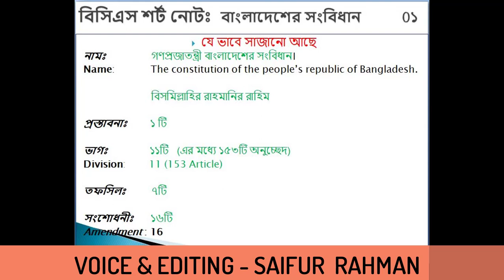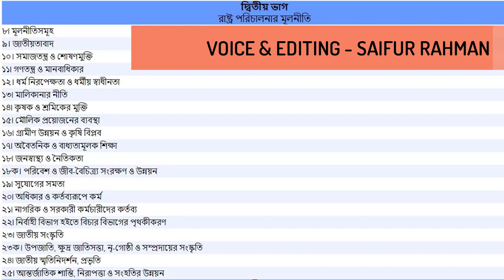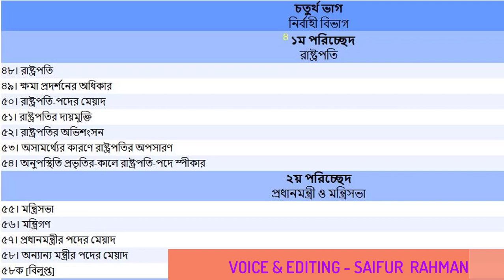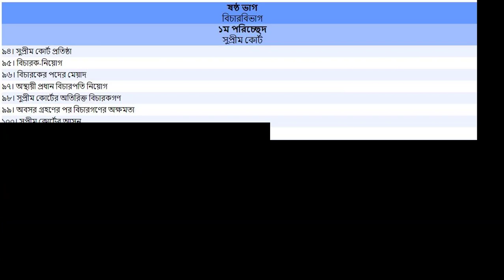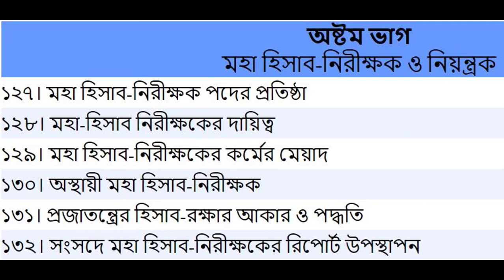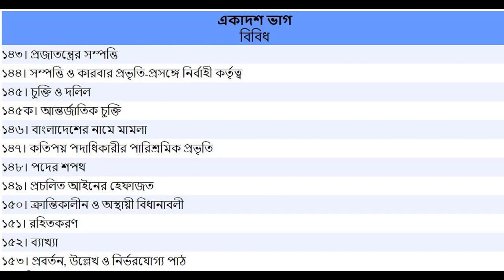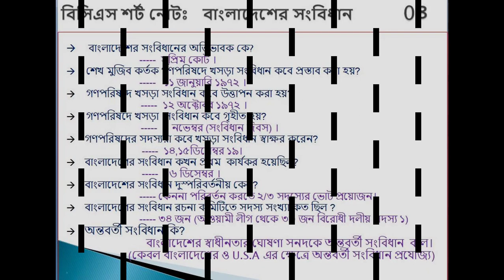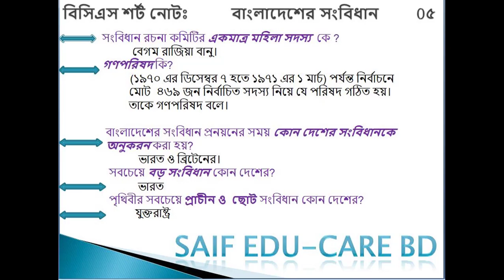The constituion of Bangladesh|বিসিএস নোট বাংলাদেশের সংবিধানAt a glance|Adovacate diary|Rapid view 02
বিসিএস শর্ট নোটঃ  বাংলাদেশের সংবিধান  02
যে ভাবে সাজানো আছে
নামঃ                গণপ্রজাতন্ত্রী বাংলাদেশের সংবিধান।
Name:            The constitution of the people’s republic of Bangladesh.

প্রস্তাবনাঃ        ১ টি

ভাগঃ               ১১টি   (এর মধ্যে ১৫৩টি অনুচ্ছেদ)

Division:        11 (153 Article)

তফসিলঃ         ৭টি

সংশোধনীঃ      ১৬টি
Amendment : 16

  বাংলাদেশের সংবিধানের অভিভাবক কে?
সুপ্রিম কোর্ট ।
    শেখ মুজিব কর্তক গণপরিষদে খসড়া সংবিধান কবে প্রস্তাব করা হয়?
    গণপরিষদে খসড়া সংবিধান কবে উত্তাপন করা হয়?
১২ অক্টোবর ১৯৭২ ।
    গণপরিষদে খসড়া  সংবিধান কবে গৃহীত হয়?
৪ নভেম্বর (সংবিধান দিবস) ।
 গণপরিষদের সদস্যরা কবে খসড়া সংবিধান স্বাক্ষর করেন?
১৪,১৫ডিসেম্বর ১৯।
 বাংলাদেশের সংবিধান কখন প্রথম  কার্যকর হয়েছিল?
১৬ ডিসেম্বর ।
 বাংলাদেশের সংবিধান দুস্পরিবর্তনীয় কেন?
কেননা পরিবর্তন করতে ২/৩ সদস্যের ভোট প্রয়োজন।
 বাংলাদেশের সংবিধান রচনা কমিটিতে সদস্য সংখ্যা কত ছিল ?
৩৪ জন (আওয়ামী লীগ থেকে ৩৩ জন বিরোধী দলীয় সদস্য ১)
 অন্তবর্তী সংবিধান কি?
                           বাংলাদেশের স্বাধীনতার ঘোষণা সনদকে অন্তবর্তী সংবিধান  বলে।
                     (কেবল বাংলাদেশের ও U.S.A এর ক্ষেত্রে অন্তবর্তী সংবিধান প্রযোজ্য)
ভাগঃ ১১টি (এর মধ্যে ১৫৩টি অনুচ্ছেদ)  Division:11(153 Article)

১ম ভাগঃ প্রজাতন্ত্র (১ ৭)
২য় ভাগঃ রাষ্ট্র পরিচালনার মূলনীতি (৮ ২৫)
৩য় ভাগঃ মৌলিক আধিকার (২৬ ৪৭ক)
৪র্থ ভাগঃ নির্বাহী বিভাগ (৪৭ক ৬৪)
৫ম ভাগঃ আইন বিভাগ (৬৫ ৯৩)
৬ষ্ট ভাগঃ বিচার বিভাগ (৯৪ ১১৭)
৭ম ভাগঃ নির্বাচন (১১৮ ১২৬)
৮ম ভাগঃ মহা হিসাব নিরীক্ষক ও নিয়ন্ত্রক (১২৭ ১৩২)
৯বম ভাগঃ বাংলাদেশ কর্ম বিভাগ (১৩৩ ১৪১)
১০ম ভাগঃ       সংবিধান সংশোধন                                  ১৪২
একাদশ ভাগঃ অন্যান্য (১৪৩ ১৫৩)